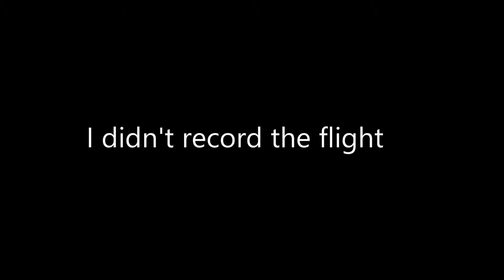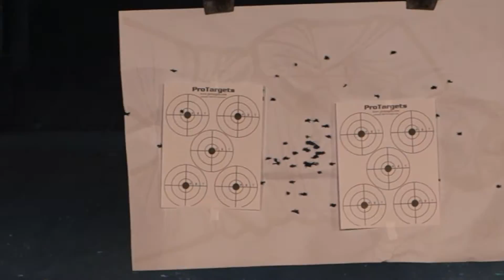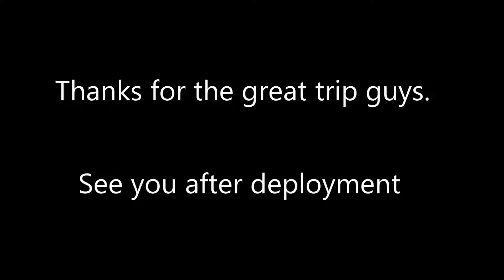Trip To Memphis May 2016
I took a trip to Memphis TN to see my family before I deployed.